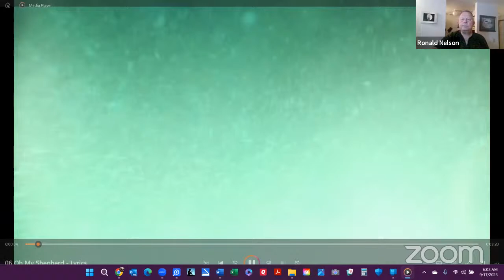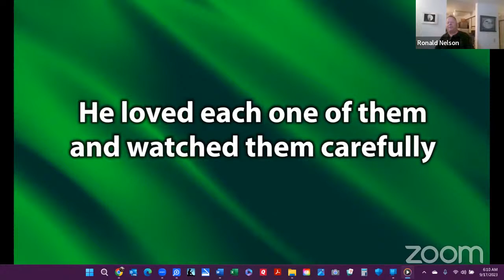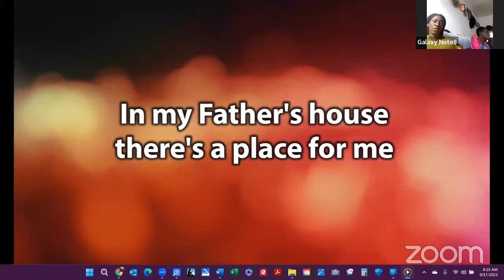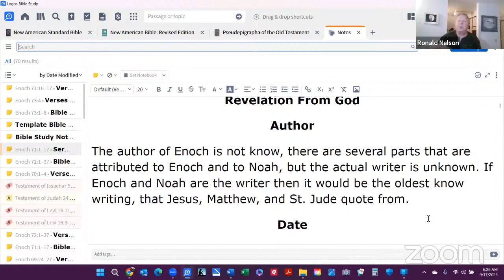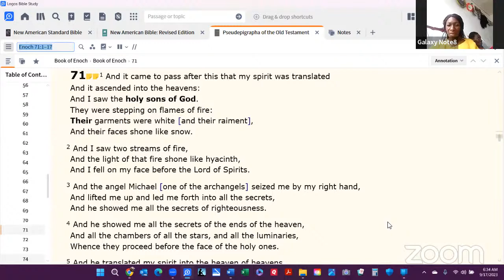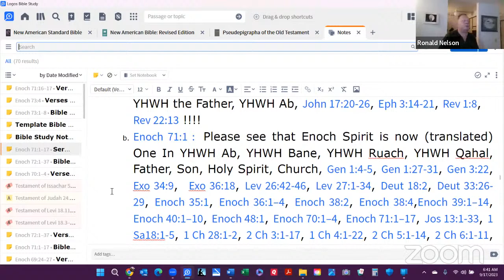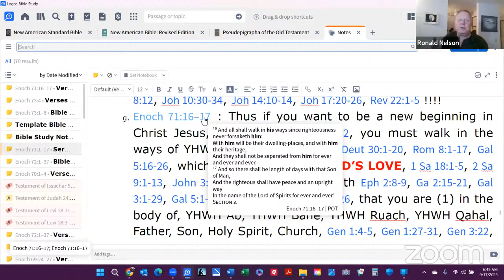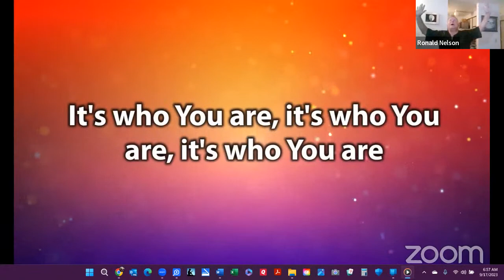Do you walk in the ways of YHWH that you are (1) in the Body of YHWH ?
God's Love International Fellowship Service 20230917. All Music is not ours and is solely used for worship service.